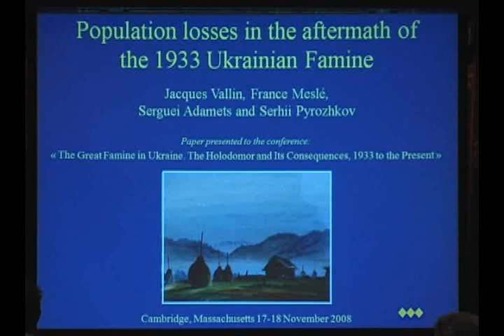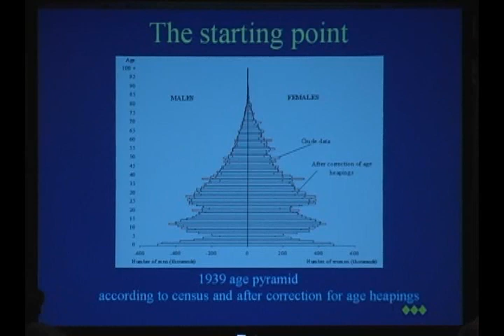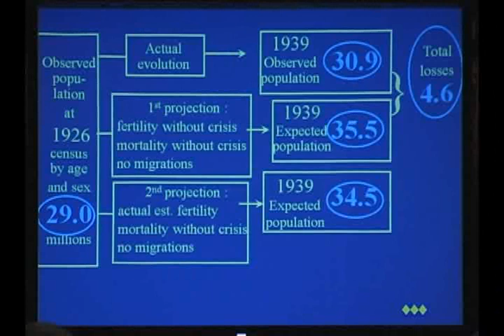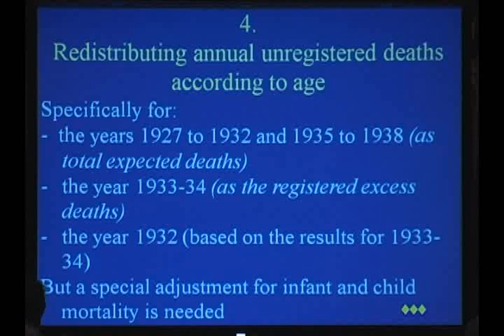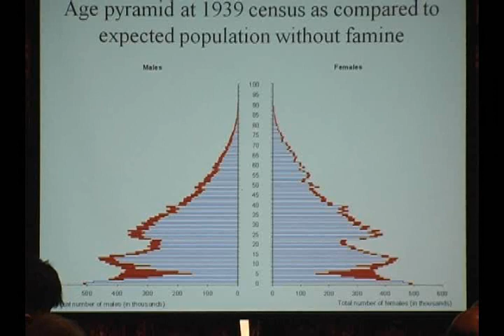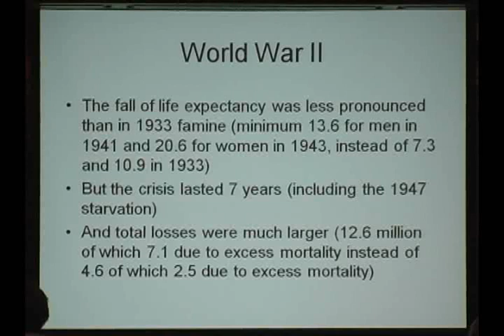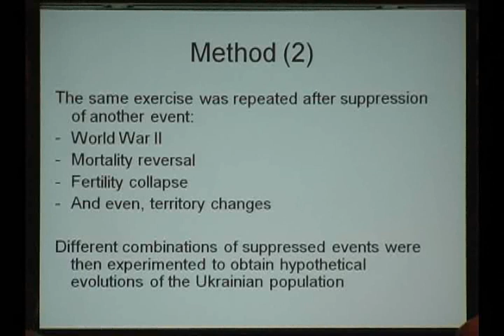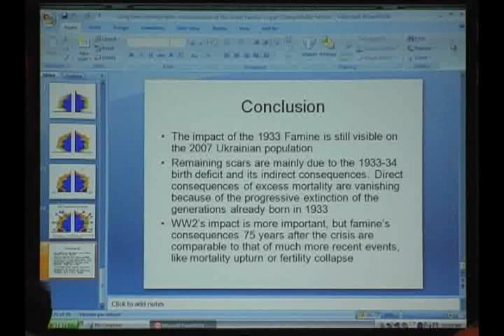2008-11-18. Conference: The Great Famine in Ukraine. S4. Vallin. Mesle.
International Conference
Ukrainian Research Institute
Harvard University
The Great Famine in Ukraine:
The Holodomor and Its Consequences,
1933 to the Present
17–18 November 2008
Harvard University
Harvard Faculty Club
Library
20 Quincy Street

9:00 a.m.–12:00 noon.
Session 4. Population Losses and Demographic Impact

Jacques Vallin
Research Director, National Institute of Demographic Studies, Paris
"The Crisis of the 1930s: Population Losses in the Aftermath of the Famine"
France Meslé
"The Long-Term Demographic Impact of the Holodomor"